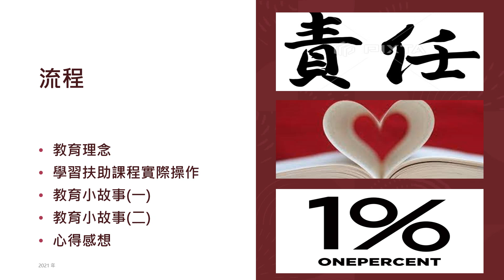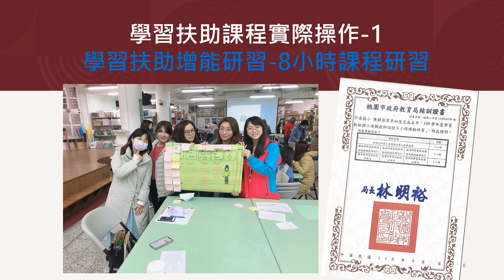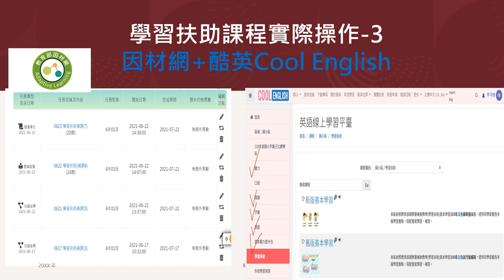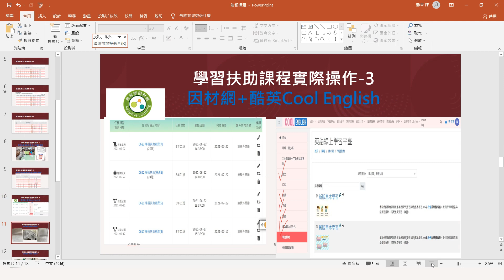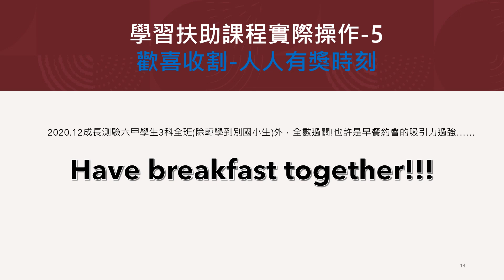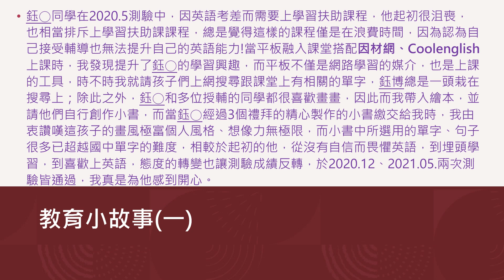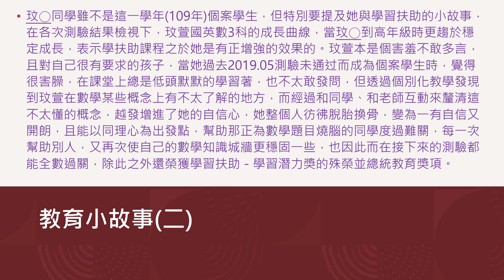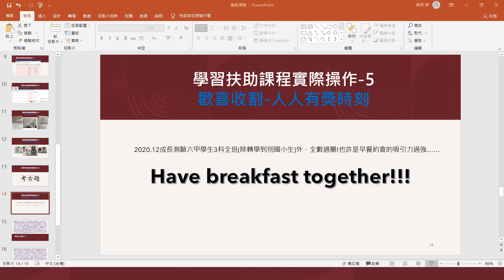學習扶助講座分享-陳靜霖老師